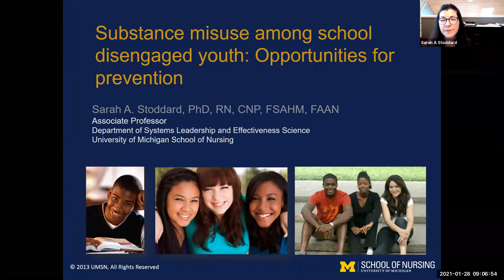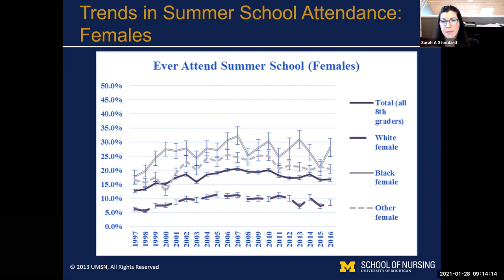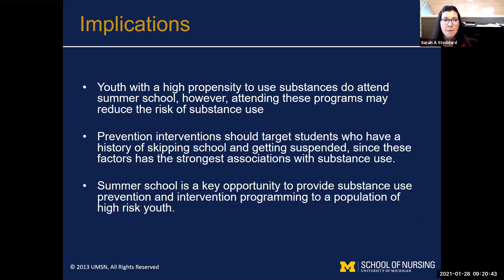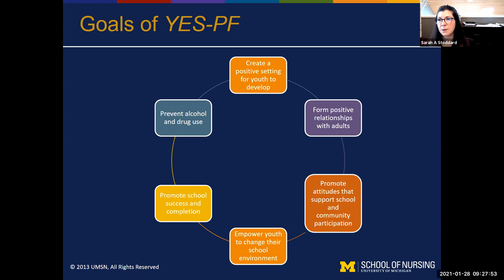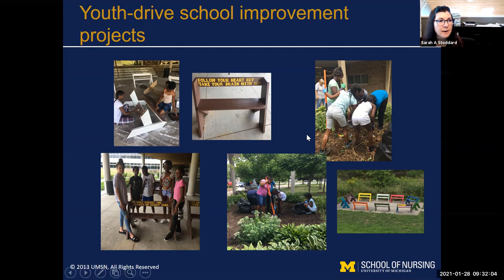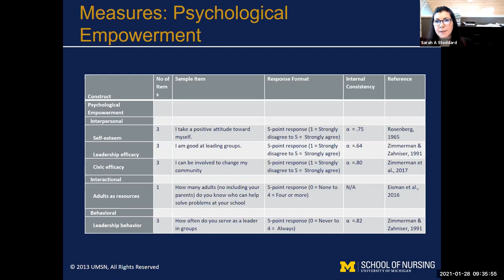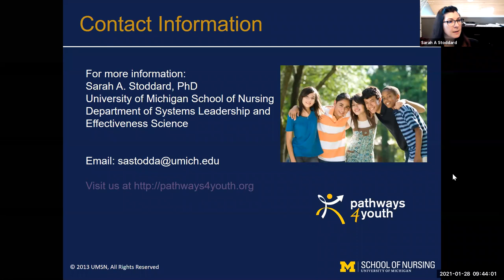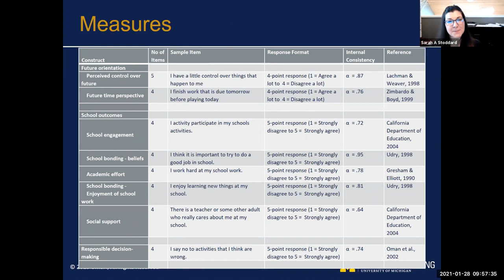CHEAR Seminar 20210128 Sarah Stoddard PhD, RN, CNP, FSAHM